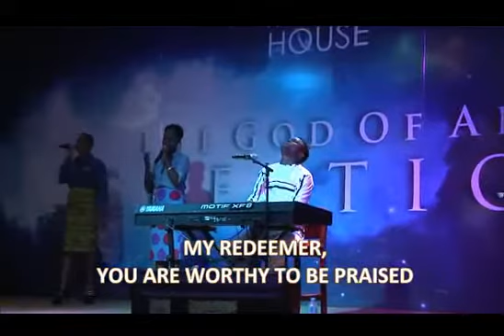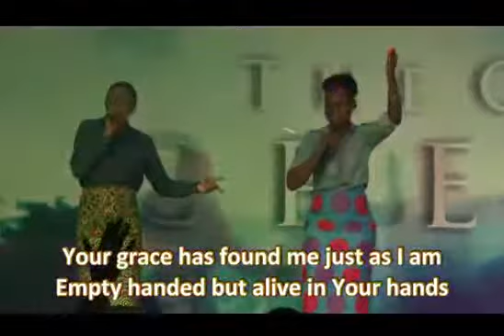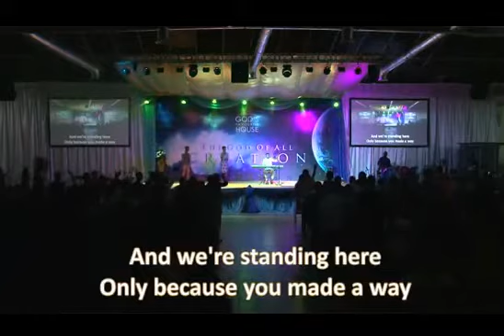ODUNAYO ABODERIN IN NIGHT OF WORSHIP - THE GOD OF ALL NATION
If you like this video we invite you to share and

***TOP VIDEOS***